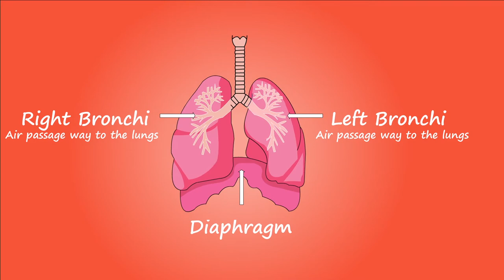No Copyright Videos - Lungs - Educational Animation Footage for Science Student No Copyright Zone